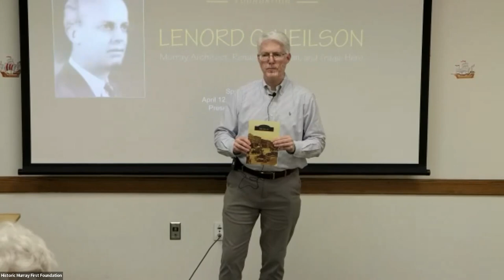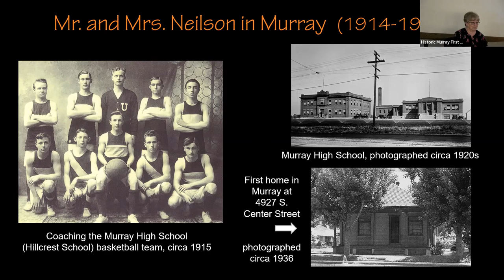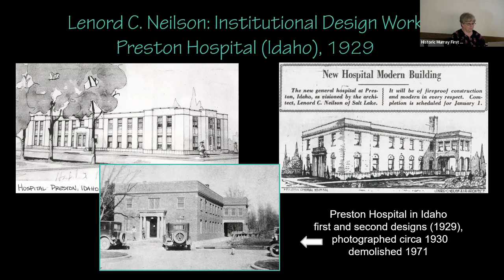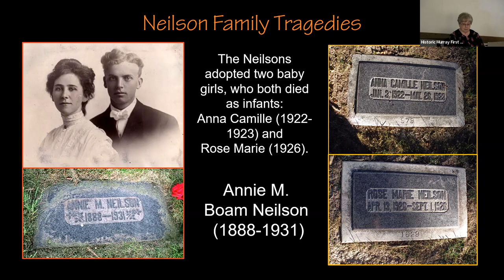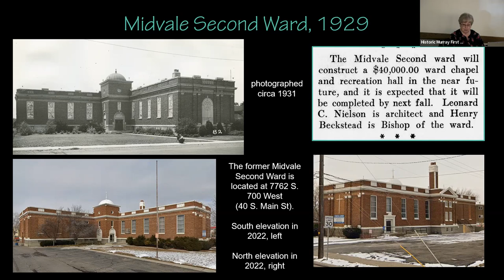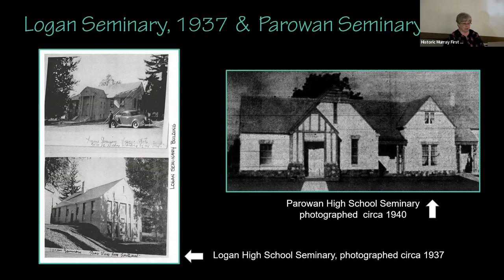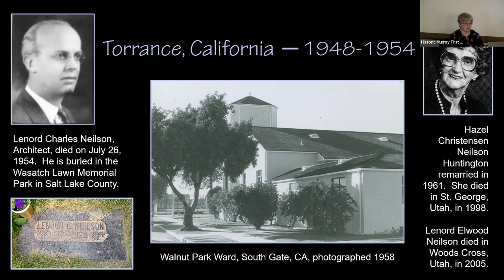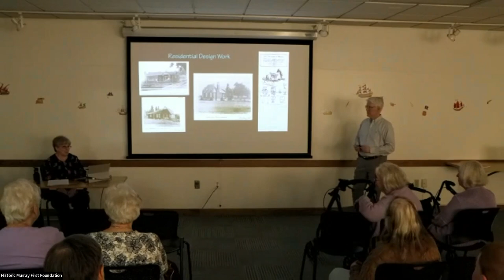Lenord C. Neilson: Murray Architect, Renaissance Man, and Tragic Hero | Korral Broschinsky | HMFF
Discover the Legacy of Utah Architect Lenord C. Neilson: From Teaching at Murray High School to Designing Its Auditorium.

Lenord C. Neilson was a renowned architect who made his mark in Utah during the most productive years of his life. In 1916, he was a teacher and basketball coach at Murray High School when he decided to pursue a career in architecture. With his wife Annie, he moved to Brooklyn, New York, to study architecture at the prestigious Pratt Institute, graduating in 1918.

Returning to Center Street in Murray, Neilson designed a plan for a Science & Auditorium Building for Murray High School, which was published in the school yearbook in 1920. He obtained his architect's license in 1922, and ten years later, in 1930, he was awarded the contract to design the school's new auditorium. The completed building was featured in the 1931 yearbook.

Although the original auditorium was eventually demolished in the 1970s, Lenord C. Neilson's legacy lives on through the many buildings he designed throughout Utah, including the Salt Lake Temple Annex, the Lehi Round-Up Stake Tabernacle, and the Heber City Tabernacle, among others. Join us as we explore the life and work of this prolific Utah architect.

Follow HMFF!

Historic Murray First Foundation (HMFF) recognizes history and architecture that survives within our city limits. Our mission is advocacy, education and fundraising to preserve the character and historic significance of Murray, Utah - at risk of being lost forever through continued demolition. Through generous contributions and grants, we seek to partner with our community to guide future changes, making sure that Murray's unique character will remain a distinct part.